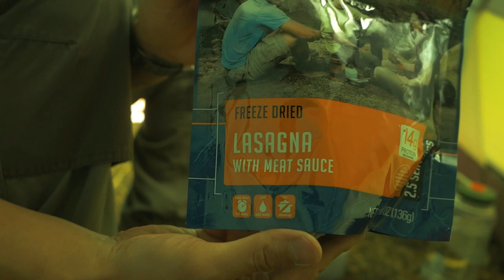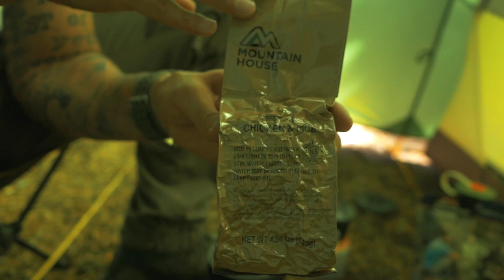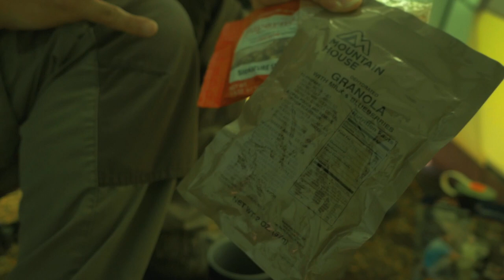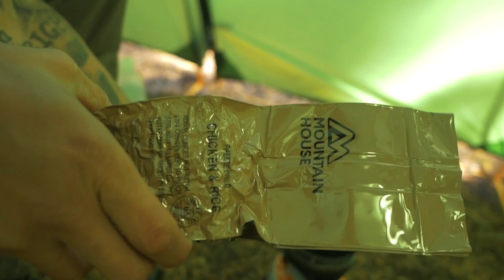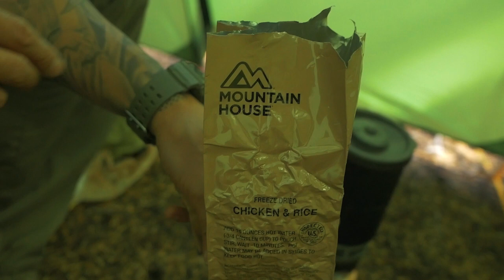Making a Tough Decision - Car Camping and Backpacking In 24 Hours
We headed out for a weekend adventure with one night of car camping, and one night backpacking. It did not turn out the way we planned...

The Most Awesome Body Wipes (Bar-D Mountain Gear)

ThermaRest Parsec Sleeping Bag:

ThermaRest Prolite self inflatingSleeping Pad:

Trigger Controller (remote light switch):